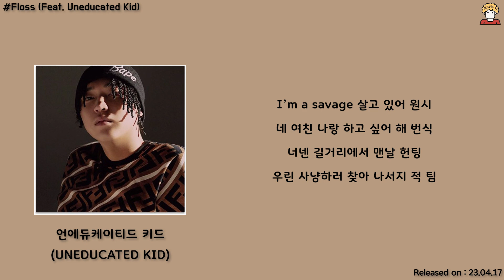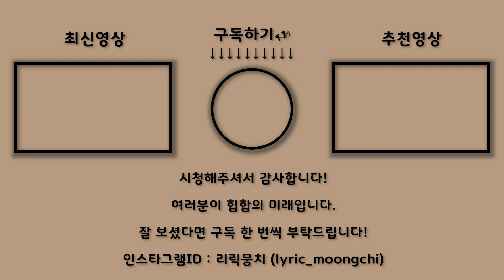Lil Moshpit & Fleeky Bang - Floss (Feat. Uneducated Kid) [FLEEKY SEASON]│가사, Lyrics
● 이 곡을 들으신 여러분이 힙합의 미래입니다.
● 댓글은 리릭뭉치에게 많은 힘과 도움이 됩니다.

🤩‘리릭뭉치’ 카카오톡 공식 채널이 개설되었습니다!🤩
‘챗봇’을 통해 음원신청, 외주신청, 이벤트, 건의사항 등 다양한 소식 접할 수 있으니 많은 😍카톡 팔로우😍 이용 부탁드립니다 😊
상담직원 연결을 통해 ‘리릭뭉치’에게 직접적으로 음원신청을 건의할 수 있습니다!
상단의 카카오톡 링크를 클릭하여 좋은 소식 가져 가시길 바랍니다 😊

●타임라인 인트로 : 00:00
●타임라인 플리키뱅 00:13
●타임라인 언에듀 01:32
●타임라인 플리키뱅 01:58
●타임라인 아웃트로 02:30

✅앨범소개
Lil Moshpit X Fleeky Bang EP [FLEEKY SEASON]
FLEEKY SEASON is comming.
With H1GHR MUSIC & DIRTY PLAY

6. Floss (Feat. Uneducated Kid)
작사 : Fleeky Bang, Uneducated Kid
작곡 : 083chee, Fleeky Bang
편곡 : 083chee, JEON BYUNGSOO

● Font : 빙그레체, 스웨거체